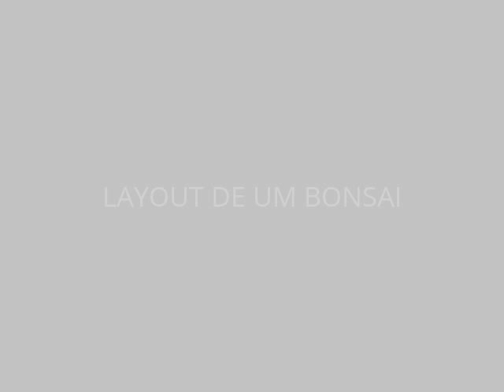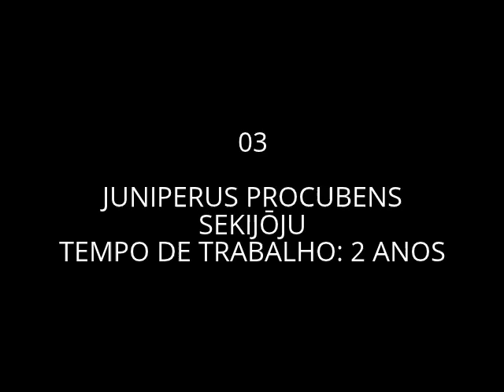MAC_DONALD_FERNANDES_00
Video criado no dia 09/07/2014 na casa do bonsaísta MAC DONALD FERNANDES, em São Bernardo do Campo (Riacho Grande) SP. Com a presença de Rodrigo Tadelle e Militino Hayashida no local, a gravação teve por objetivo a escolha de peças para uma exposição do II Encontro do ABC do Bonsai. Não percam no final do vídeo os erros de gravação e as brincadeiras de estúdio! Vale a pena conferir! O Mac Donald e parte da galera do ABC do Bonsai estarão do evento do dia 30 e 31 de Agosto: o II ENCONTRO DO ABC DO BONSAI SP 2014. AINDA DÁ TEMPO DE PARTICIPAR DESSA FESTA!